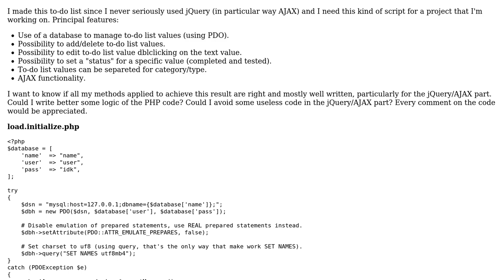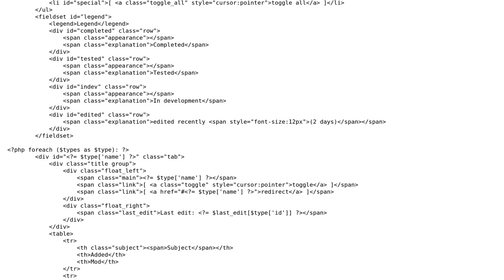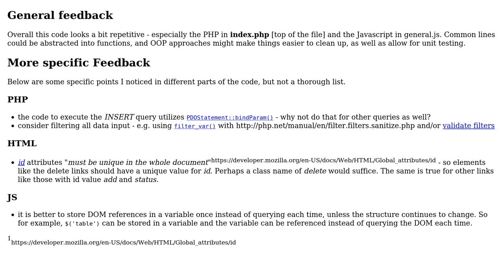Code Review: Effective to-do list in PHP and jQuery AJAX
With thanks & praise to God, and with thanks to the many people who have made this project possible! | Content (except music & images) licensed under CC BY-SA | Music | Images & others | With thanks to user SAM OnELA user gomd and the Stack Exchange Network Trademarks are property of their respective owners. You are responsible for your own actions.